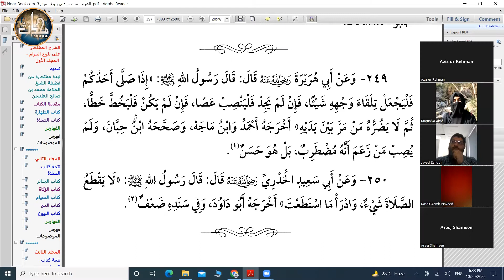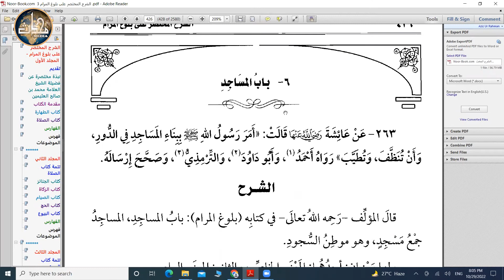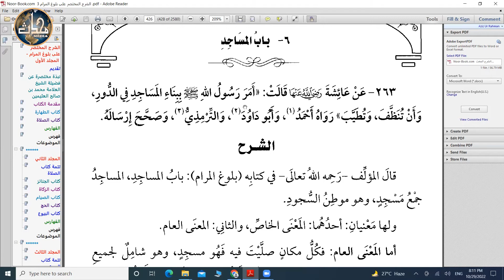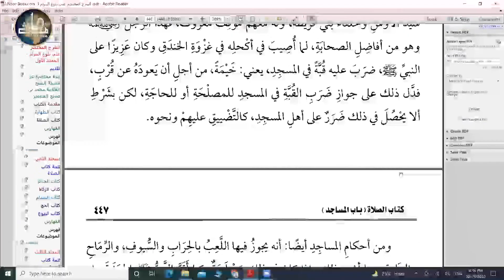TDC Bulugh al-Maraam (Sem 3) | Lecture (7-8)